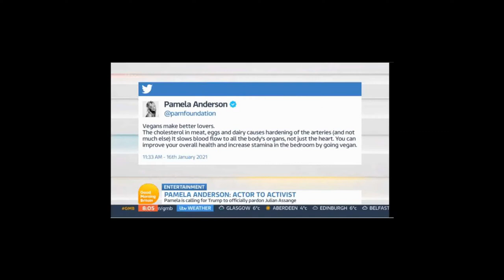Vegans debate response| Piers Morgan vs Pamela Anderson, Vegan sex/ Are vegans hypocrites?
Piers Morgan's obsession with vegans goes on This time he is taking on Pamela Anderson and her claims about vegan sexuality.

I do not get any joy from listening to this man, I only found that he was still fighting for whatever his cause is by watching Hench Herbivore respond to him. And lo, he is using the same argument he always brings up, so I thought I would answer his concerns clearly. Do Vegans care about bees? Is it hypocrisy to eat avocados or almonds?

Piers Morgan is never going to see this, but he seems to really want an answer, that's why he asks so often, right?